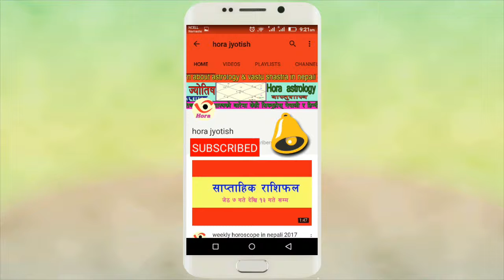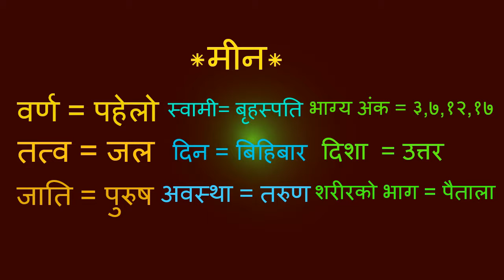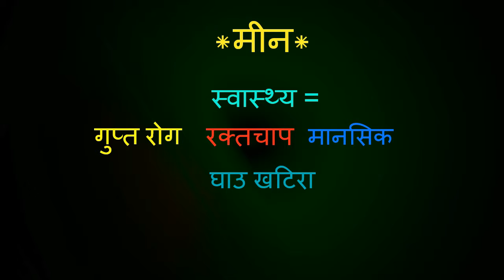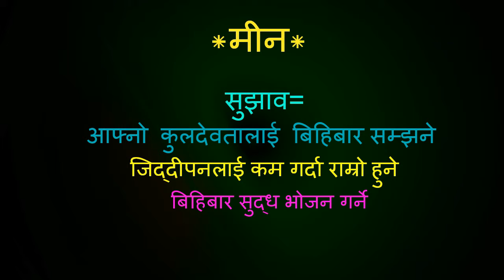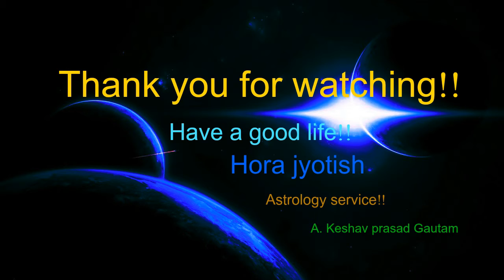मीन राशि= शुभ अङ्क- शुभ दिन- स्वभाब-प्रेम- पेशा-स्वास्थ्य-सुझाब/meen rashi sampurna jankari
मीन राशि= शुभ अङ्क- शुभ दिन- स्वभाब-प्रेम- पेशा-स्वास्थ्य-सुझाब
 yas video bata hajurharule meen rashiko barema sampurna jankari pauna saknu hune dekhinchha.